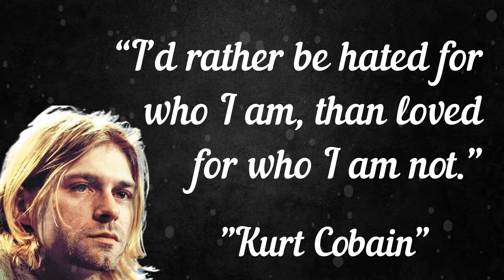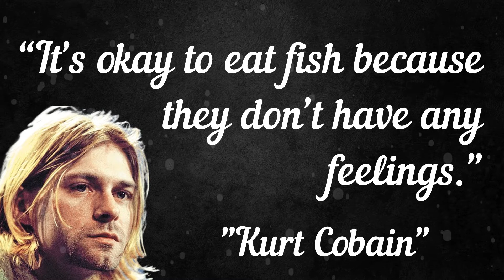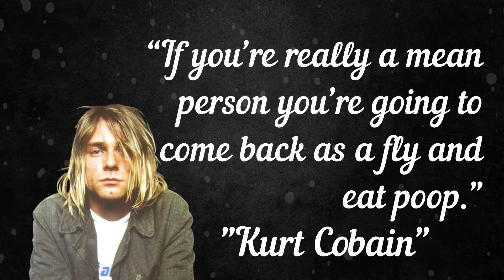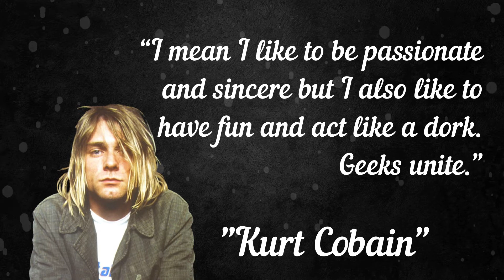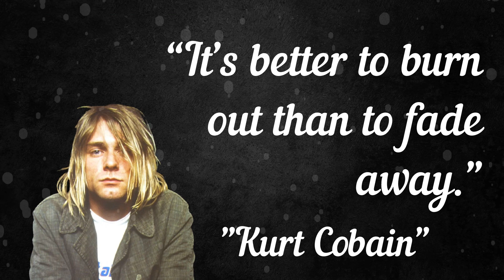Kurt Cobain Quotes on Music, Love, Friendship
Looking for awesome Kurt Cobain quotes that will give you Nirvana nostalgia?

Who is Kurt Cobain?
Lead singer, guitarist, and primary songwriter, Kurt Donald Cobain has remained to be one of the most influential American musicians – even after his passing at an early age of 27.

His band, Nirvana, has had its ups and downs before selling more than 75 million copies worldwide.

He was (and remains today) as an inspiration to musicians everywhere for his talent, passion, and belief in freedom through music.

Even though his death is still a subject of conspiracies, he has left the world the gift of incredible music and lyrics.

Are you a musician? Searching for Kurt Cobain quotes to power your work? Here are 50 of his famous sayings to inspire you today.